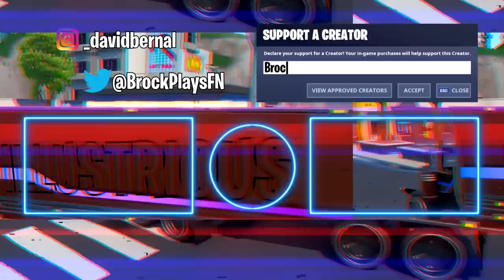This is why you don't mess with the last guy 😠 | BrockPlaysFortnite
Play stupid games win stupid prizes 🤡 Smash code brock and youll aim like that (and ill get cash)